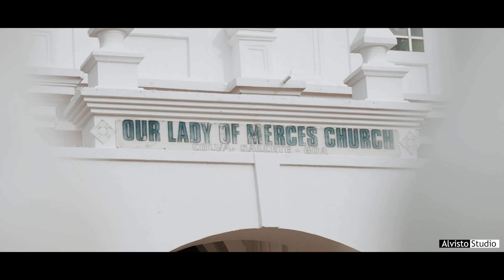SAVIO & JEWEL Cinematic wedding Film